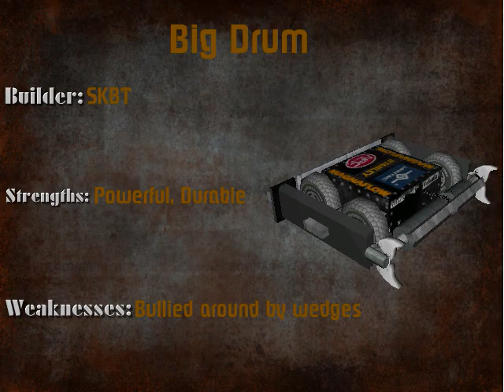War of The Giants Final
Craaig vs SKBT